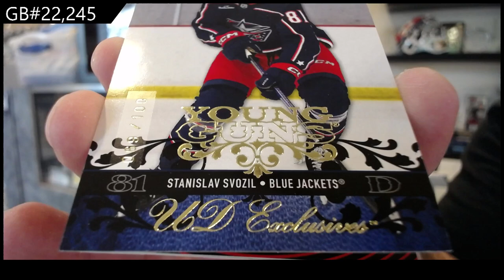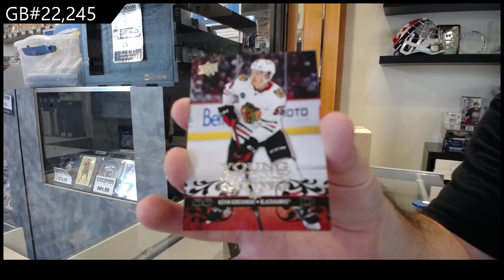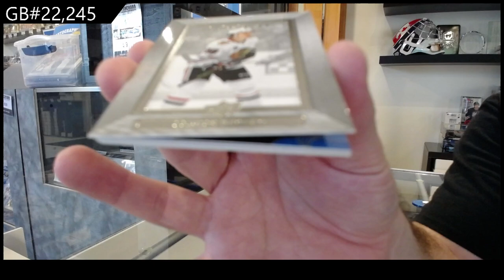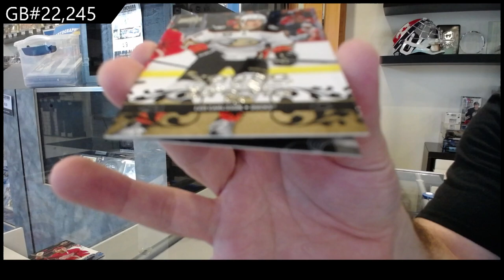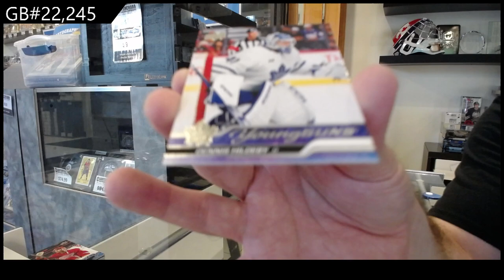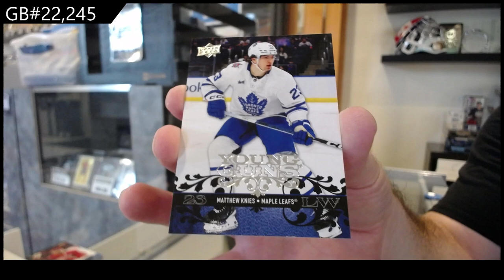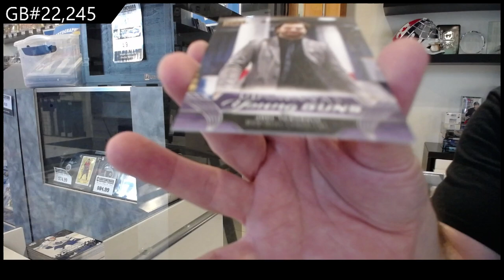2023-24 Upper Deck Extended Hockey 3 Box Break - CNC GB #22,245